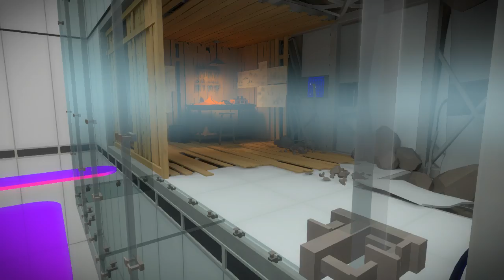Let's Play The Witness - Episode 50 "Broken Puzzles"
Seems some magic smoke has escaped from the puzzle enclosures.